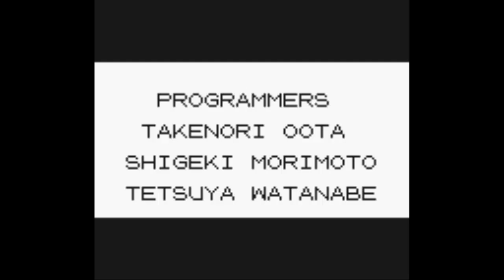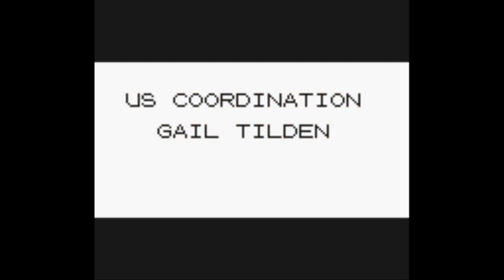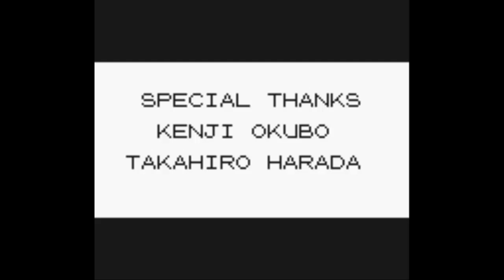Pokemon Yellow in 00:01 (IGT)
For the hell of it. Couldn't get 00:00 sadly QQ

Find me on Skype, Steam and The Sonic Center